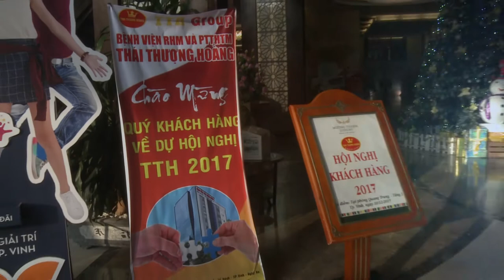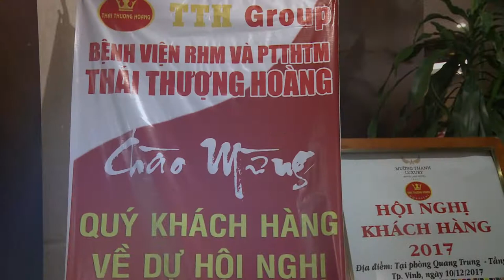HOI NGHI KHACH HANG TTH